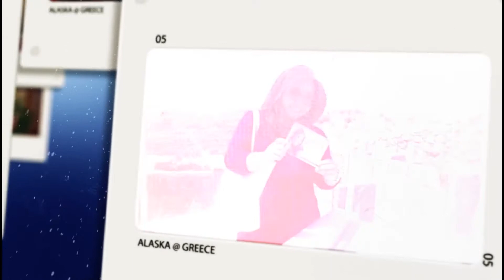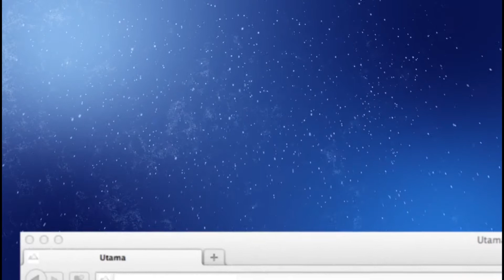Alaska Video Launching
Client: Alaska Marketing Sdn Bhd